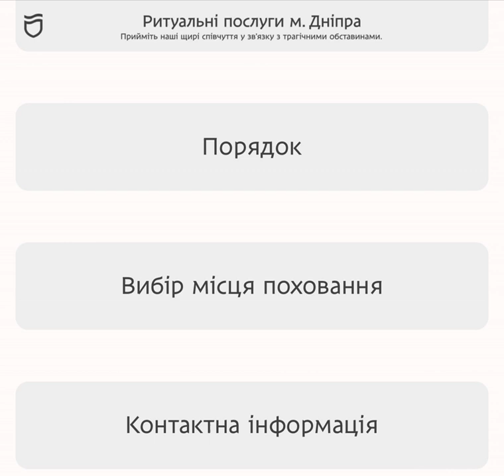Филатов объявил о запуске в Днепре электронной системы резервирования мест на кладбищах.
Днипро БорисФилатов В Днепре в тестовом режиме начинает работу электронная система резервирования участков на кладбищах. Об этом сообщает РБК-Украина со ссылкой на мэра Днепра Бориса Филатова. Воспользоваться услугой можно на сайте горсовета. Также подобная услуга будет доступна в городских ЦПАУ. Заплаченные за бронирование средства будут идти в бюджет города, а заказчик будет получать официальную квитанцию. . "Во всем мире на этом "бизнесе" паразитируют мафиози, а действующий закон, регулирующий этот вид деятельности,